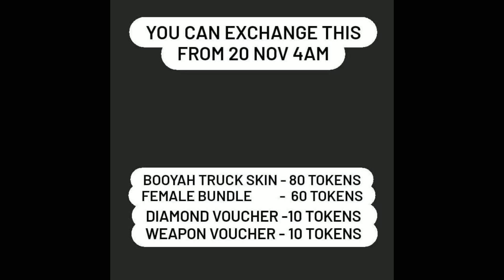FREE FIRE OB31 UPDATE | FREE FIRE UPCOMING EMOTE | OB 31 UPDATE | NEXT GOLD ROYALE FREE FIRE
FREE FIRE OB31 UPDATE | FREE FIRE UPCOMING EMOTE | FREE FIRE NEW EVENT | NEXT GOLD ROYALE FREE FIRE  |

About video - This video give knowledge about free fire upcoming update as well upcoming events. about free fire advance server.

Your queries 😎

1. free fire new event
2. free fire new event today
3. new event free fire
4. ff new event
5. ff new event today
6. free fire new update
7. today free fire new event
8. free fire new events
9. free fire today new event
10. new event ff
11. new event free fire today
12.new event in free fire
13.free fire today event
14.free fire event today
15.free fire today redeem code
16.free fire tonight event
17.free fire mai aaj rat 12 baje kya Aayega
18.how to get free dj Alok in free fire
19. Total gaming live
20.free fire live
21.dj alok giveway
22.free fire daimond giveway

1.Garena Free Fire Indonesia Live
2.Garena Free Fire Brazil Live
3.Garena Free Fire Brasil  Live
4.Garena Free Fire India Live
5.Garena Free Fire Singapore Live
6.Garena Free Fire Thailand Live
7.Garena Free Fire Bangladesh Live
8.Garena Free Fire United Kingdom Live
9.Garena Free Fire Nepal Live

Ignore  --